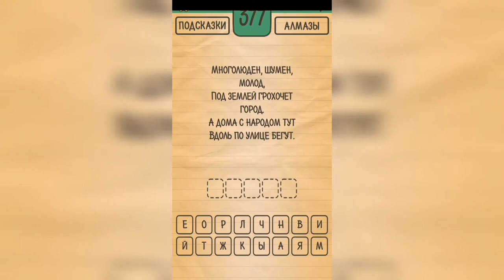Загадки Ребусы Шарады / Загадка / Уровень 377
Как пройти Загадки Ребусы Шарады, ответы, решение раздел Загадка Уровень 377 Многолюден, шумен, молод, под землей грохочет город. А дома с народом тут вдоль по улице бегут.

Привет, ребята!